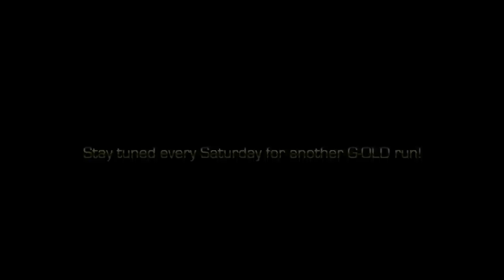Asphalt 8 - G-OLD Races - Episode #14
Hi guys! Back with another episode coming directly from our old RpM Battles. French Guiana Reverse with Veneno was the combo in Mastery (RIP).

Song: Hreez - The Way Out